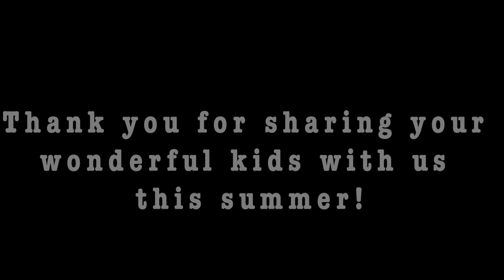Thank You!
Summers here would not be possible without the campers.  The staff wanted to say thank you for trusting us with your amazing children!